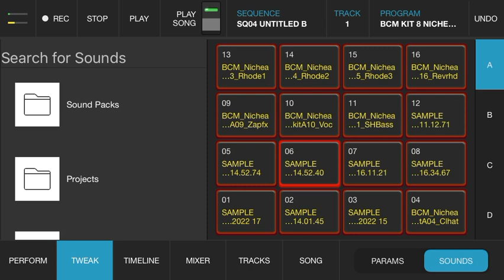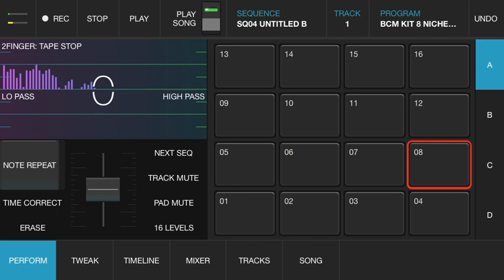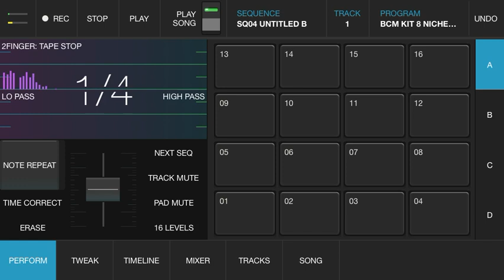P8 NMR 2021